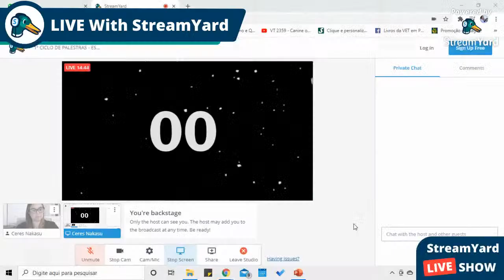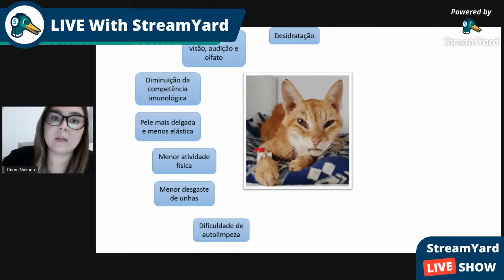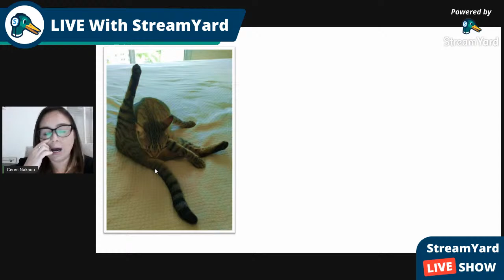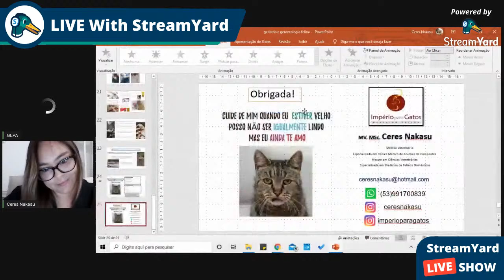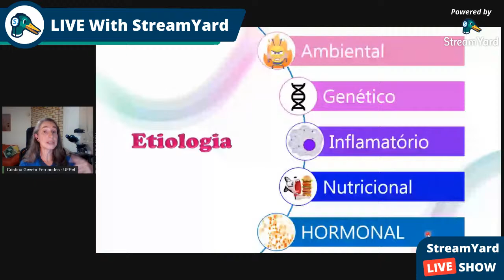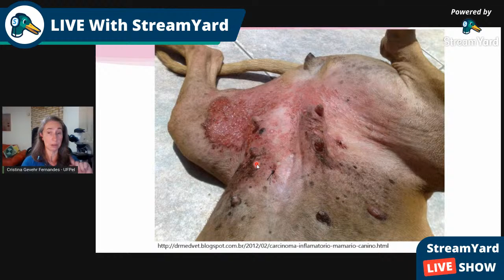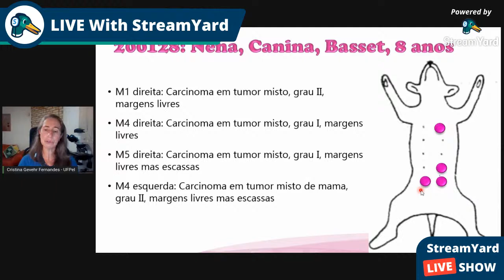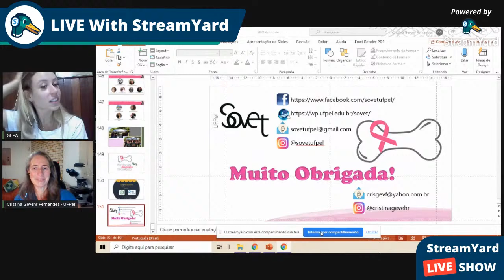1º CICLO DE PALESTRAS - ESPECIALIVET